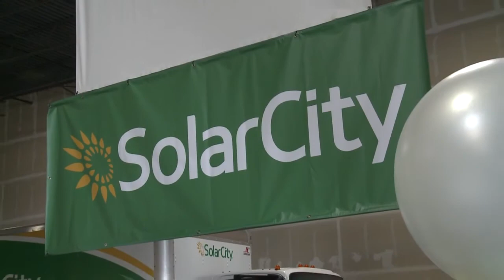Solar panel company calling New Mexico home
A solar panel company is coming to New Mexico hoping to help people take advantage of the state's sunshine.